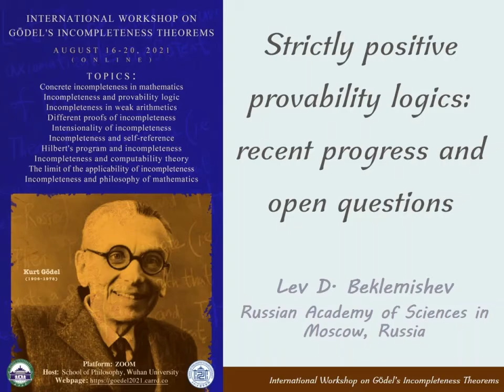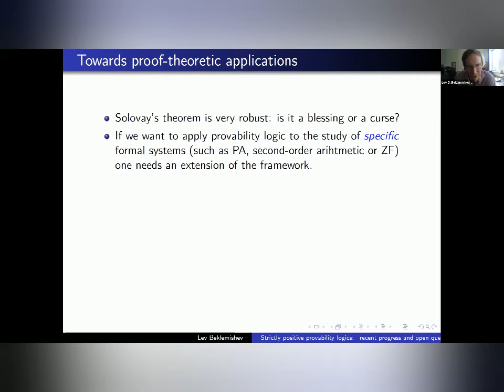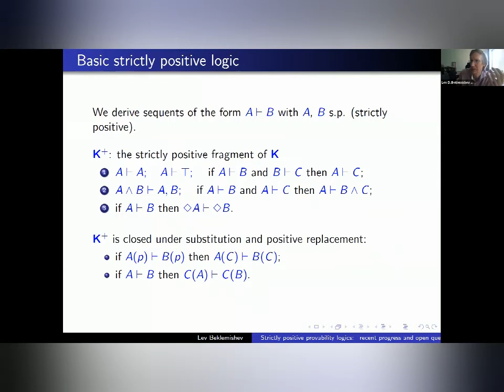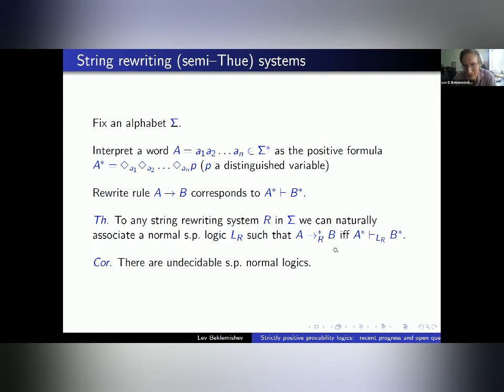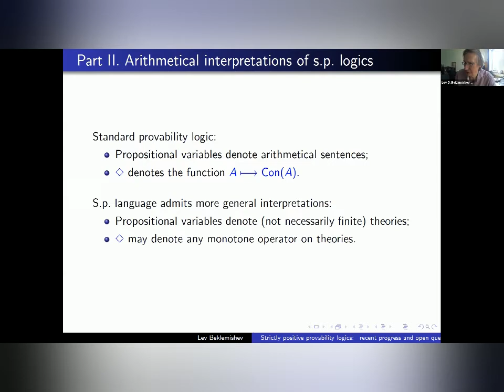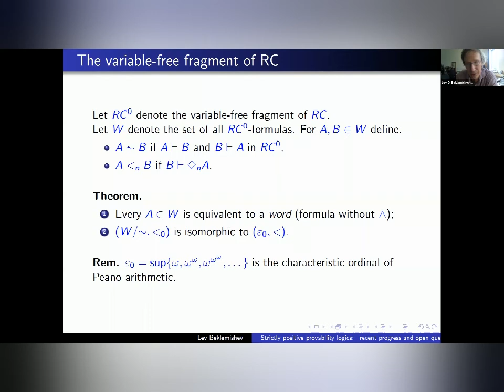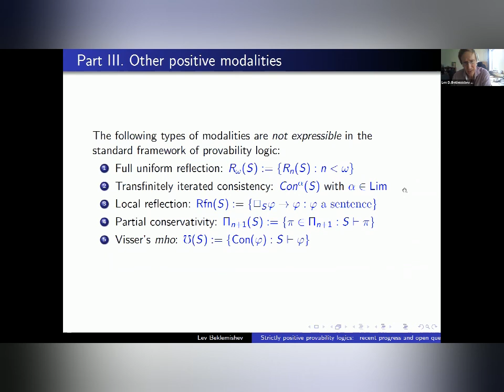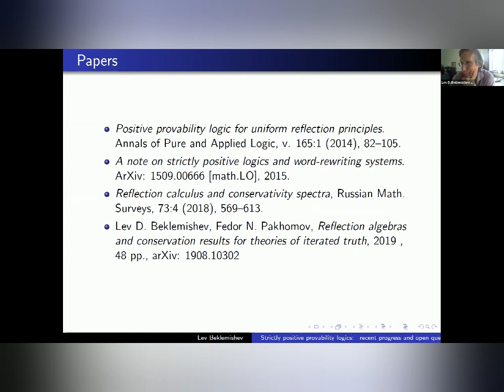Lev D. Beklemishev: Strictly positive provability logics: recent progress and open questions